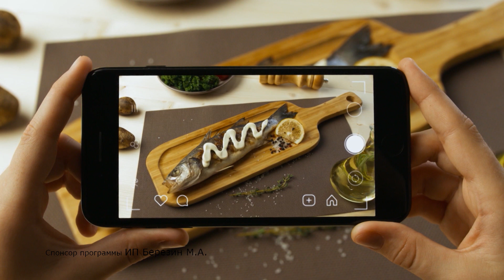Прогноз погоды 3 марта 2021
Общественное телевидение Приморья, ведущая Ирина Кулешова